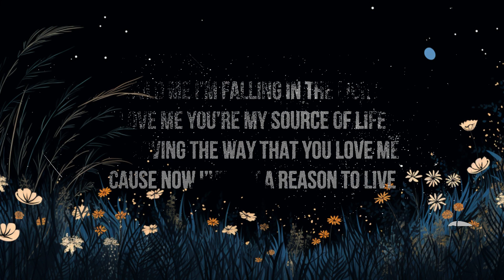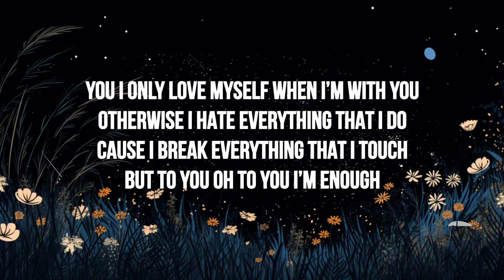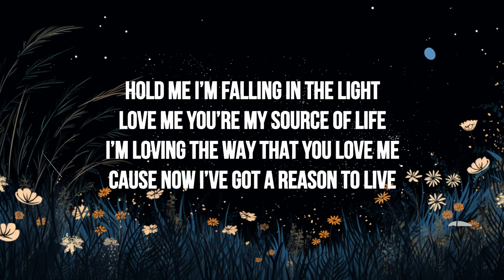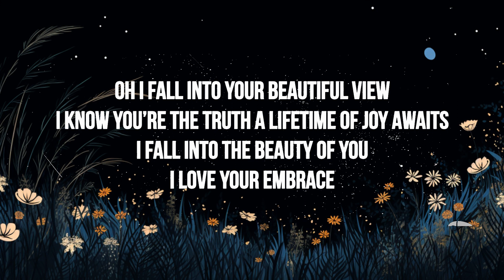1 Hour | AWIN - Destiny (Lyrics)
🎶 AWIN - Destiny (Lyrics)